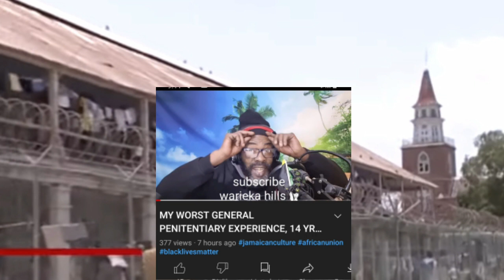Life Of Damion Thomas Aka D3Ⓜ️🅾️N Up To His D3🅰️TH !